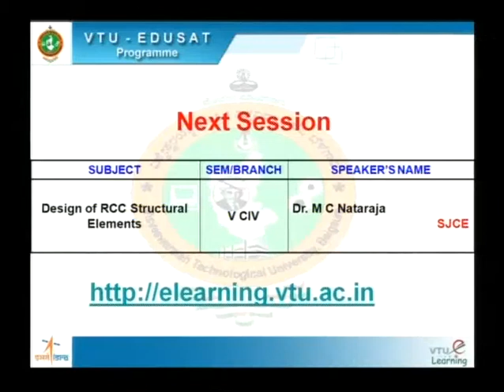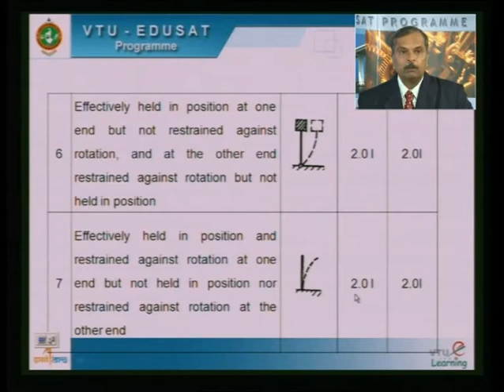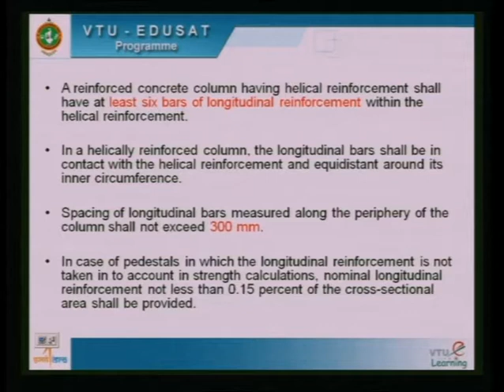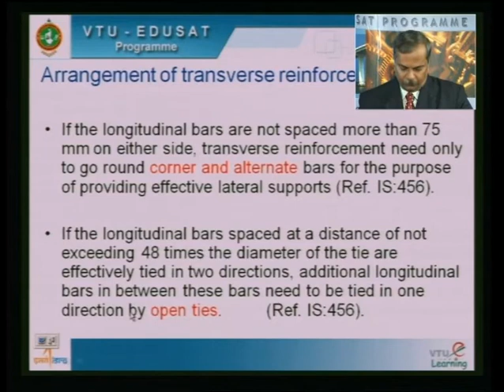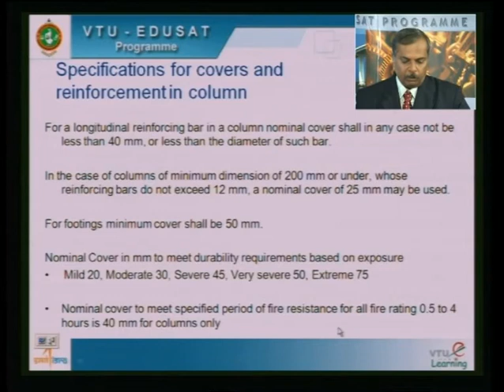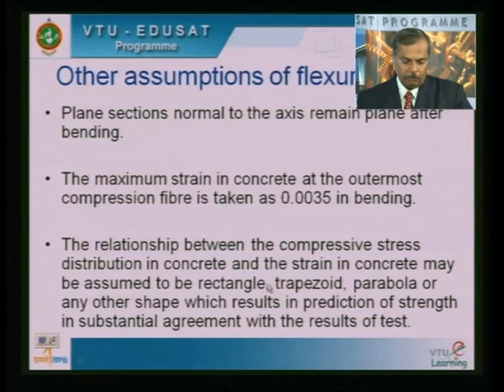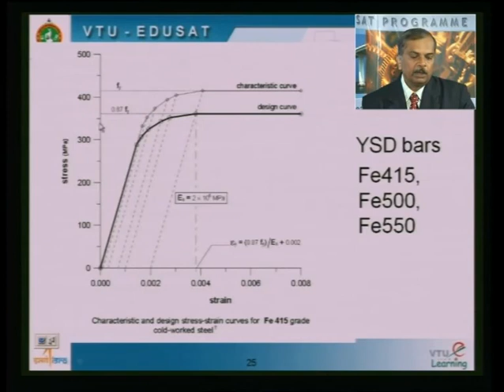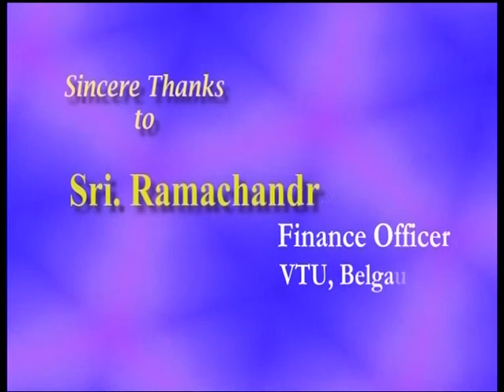Lecture 22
10CV52 - Design of RCC Structural Elements